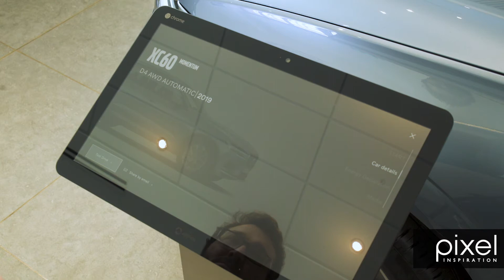Digital Silent Salesman: Volvo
We were approached by Volvo to provide a mobile “digital silent salesman” (DSS) solution which could be positioned next to the cars in showroom and tell customers more about the car on display. When dealership managers decide to refresh the car layout, the DSS units must be able to move location within the dealership.

There was also a requirement for us to act a reseller for more conventional large format digital signage screens which would fit into custom designed furniture in the dealership. These unit act as either a touchscreen for hosting the car configurator, where customers can design a custom Volvo car or standard signage output for messaging etc.

Want to know more? Get in touch